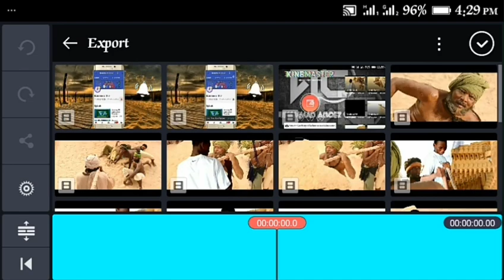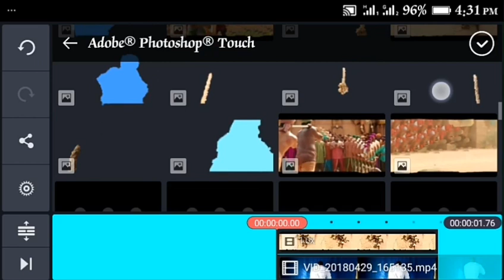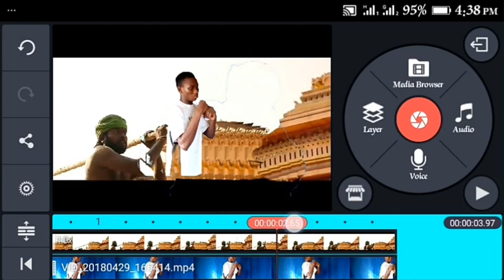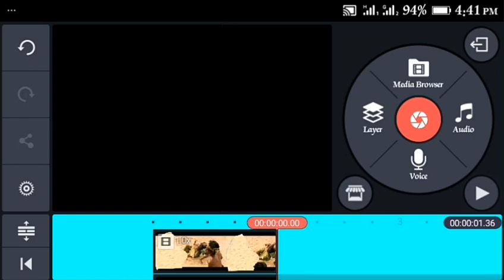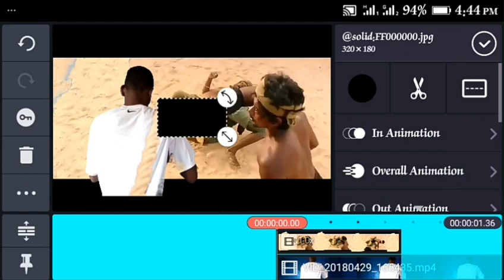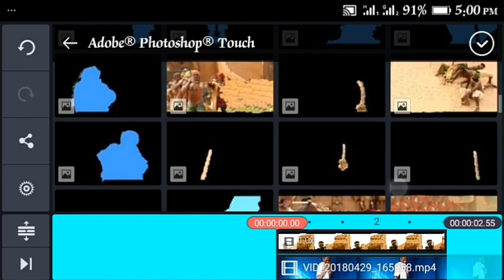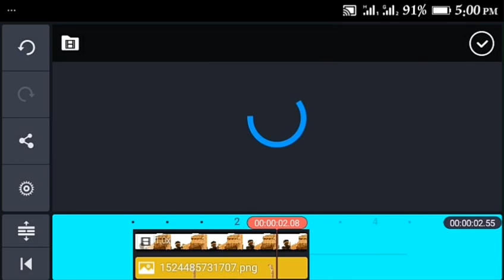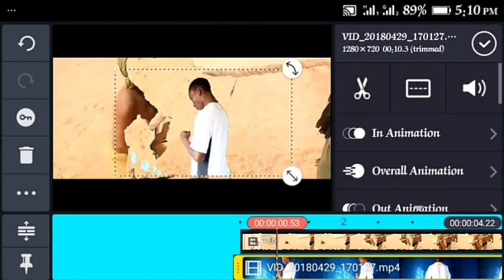Kinemaster Editing Tutorial Bahubali save 100 Heads part 2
links to video files down here